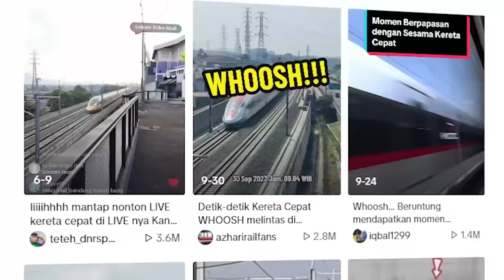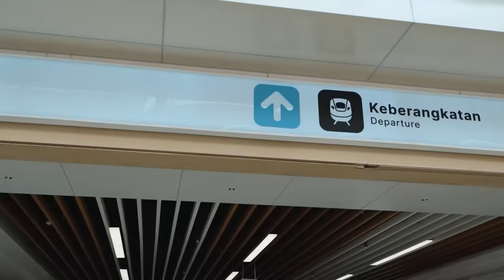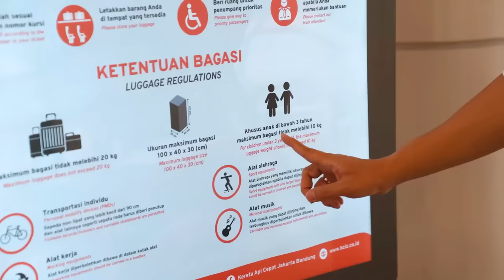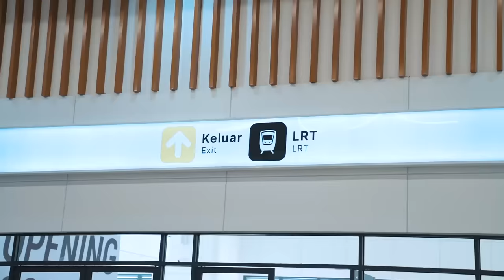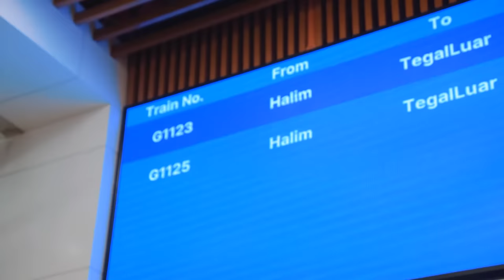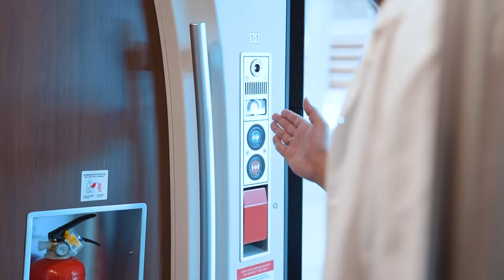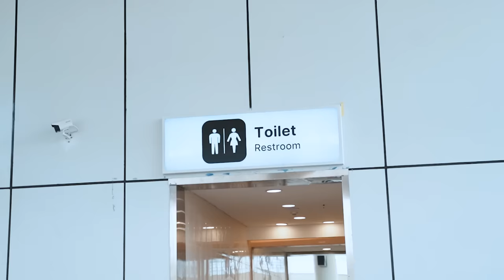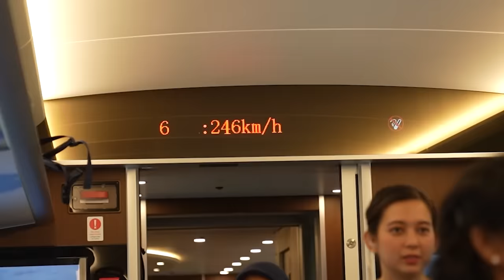NAIK KERETA CEPAT JAKARTA-BANDUNG TEMBUS 351KM/JAM!!